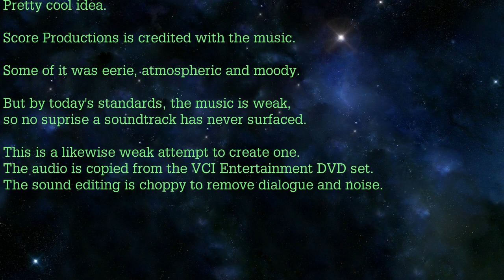The Starlost soundtrack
The Starlost was an ambitious TV project for 1973.

Unfortunately, the production suffered a worse disaster
than the fictional Earthship Ark.

However,  The Starlost explored a seemingly abandoned,
400 year old vessel, 100 miles in length, in deep space.

Pretty cool idea.

Score Productions is credited with the music.

Some of it was eerie, atmospheric and moody.

But by today's standards, the music is weak,
so no surprise a soundtrack has never surfaced.

This is a likewise weak attempt to create one.
The audio is copied from the VCI Entertainment DVD set.
The sound editing is choppy to remove dialogue and noise.